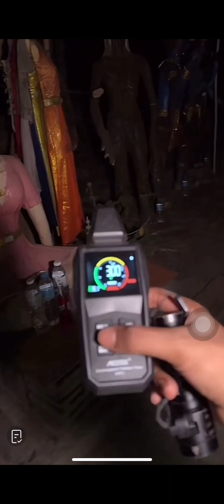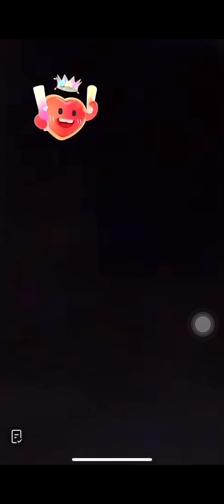GHOST THAILAND (part 2)